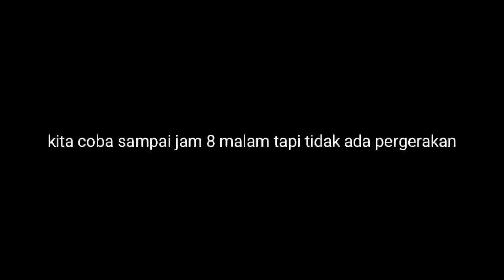padahal gak niat mancing kakap tetap saja dapat kakap